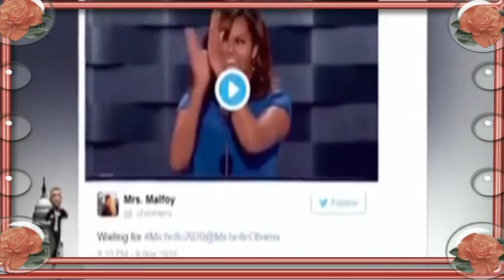Michelle Obama Is The Next To Participate The 2020 President Election